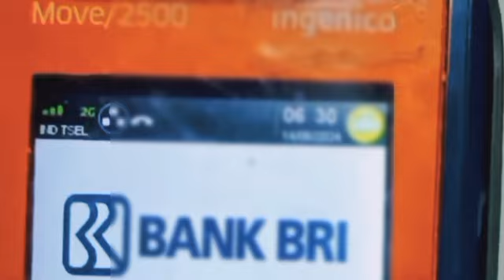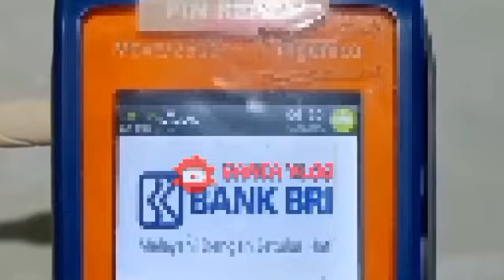BANTUAN YANG CAIR HARI INI SABTU TGL 14 SEPTEMBER KPM PKH BPNT YES SUDAH CAIR DAERAH INI SIMAK